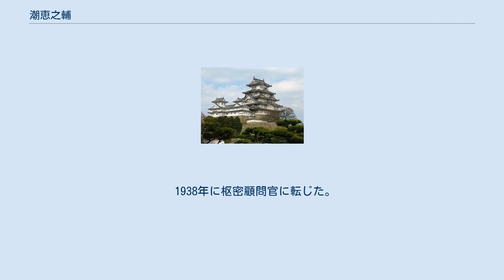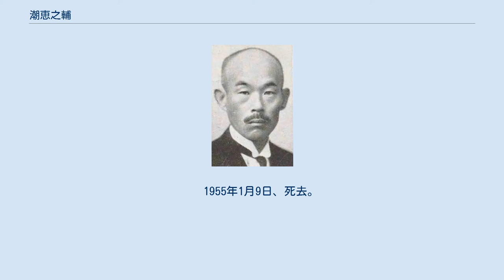潮恵之輔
潮 恵之輔（うしお しげのすけ、1881年（明治14年）8月11日 - 1955年（昭和30年）1月9日）は、日本の内務官僚。
後に内務大臣兼文部大臣、最後の枢密院副議長を務める。
 1881年、綿職人・潮房太郎の二男として島根県美濃郡横田村（後に同郡豊田村字横田となり、現在は益田市横田町）に生まれる。
郁文館中学、一高を経て、1907年、東京帝国大学法科大学卒業後に内務省入省。
行政法の専門家として活動、衛生局長・地方局長などを歴任した。
1928年に内務次官となり、田中義一内閣・第2次若槻内閣で次官を務めた後に1931年に貴族院勅選議員となる（研究会所属）。
翌1932年、斎藤内閣で再度内務次官を務めて文官任用令改正、選挙粛正運動などに関与した。
 1936年、広田弘毅の内閣に内務大臣兼文部大臣として入閣した。
軍部と一定の距離を持ち、党派色が薄いという理由での起用であったが、内務省内の革新官僚が内相任命反対運動を行ったため、報復として唐沢俊樹・安倍源基・相川勝六ら有力革新官僚の休職処分・左遷が行われた。
だが、党派色排除を掲げて内務政務次官に鍋島直縄、同参与官に肝付兼英とともに自分と同じ貴族院議員を起用（内務次官は湯沢三千男）したため、政党・軍部からも反発を受けた。
 1938年に枢密顧問官に転じた。
戦後の1946年に清水澄の枢密院議長昇進に伴って後任の副議長となった。
日本国憲法施行と同時に枢密院が廃止、後に公職追放を受けて引退した。
　 1955年1月9日、死去。
墓所は港区麻布十番の善福寺